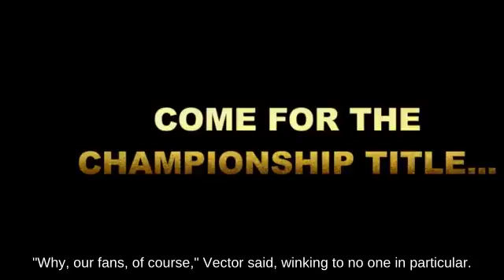Projectile Rosalina on New Pork City attacks with Bunny Hood || Super Smash Brothers for Wii U